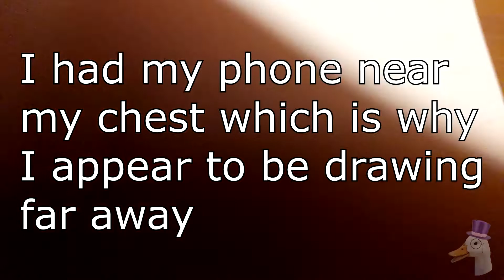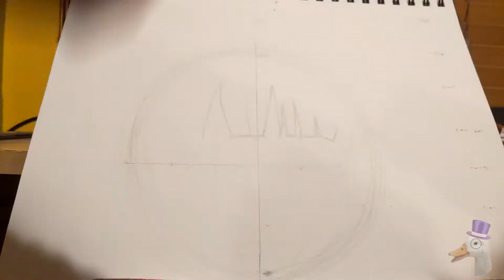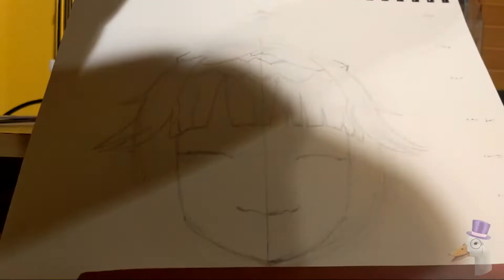Farewell and Thank You Kiryu Coco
This is a small sketch I wanted to do. I am a little upset that we have to see Coco leave Hololive, so I decided to make this as a farewell gift.